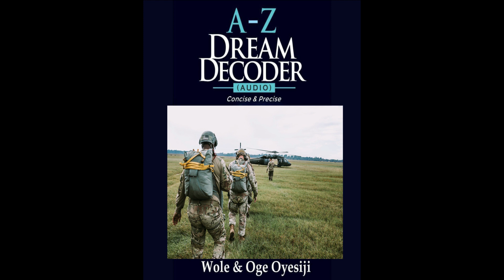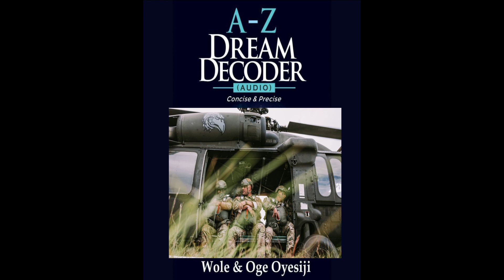Dream meaning of ARMY